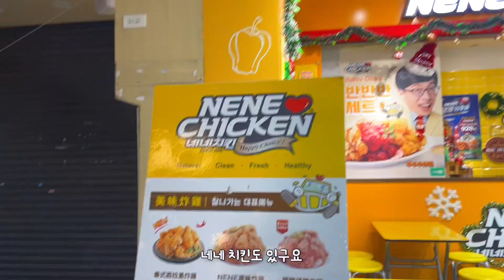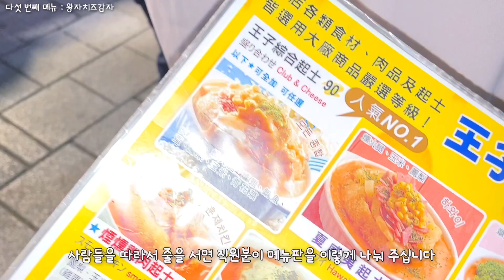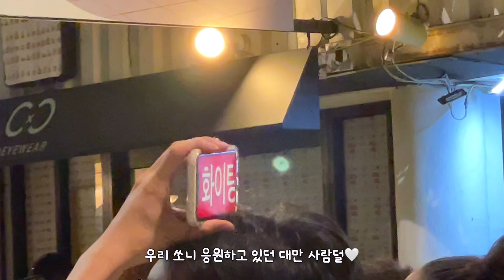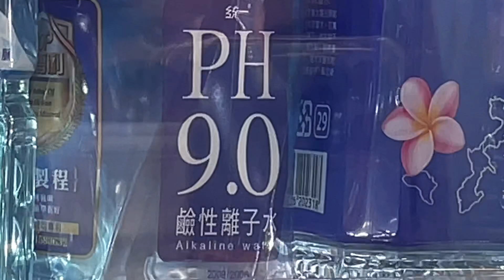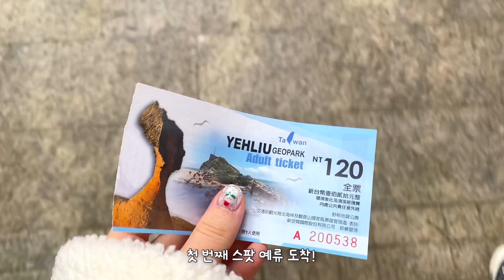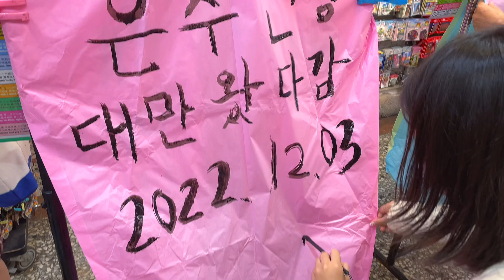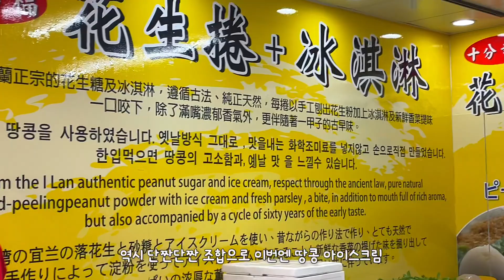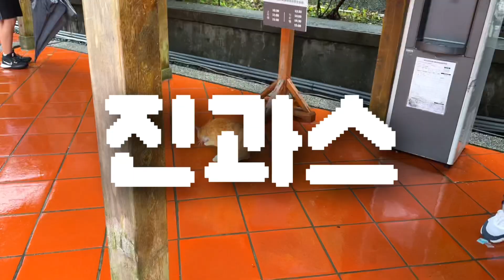[대만] 투어가 끝이 안나요.. 정말 알찬 예스폭진지 버스투어🚌 | 대만에서 월드컵 응원하며 외치는 대-한민국🇰🇷 | 스린 야시장 내 원픽은 찹쌀 소세지😋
대만 여행 1편을 생각보다 많은 분들이 봐주셔서 원래 한 달에 한 개씩 올리려고 했던
여행 븨로그를 조금 일찍 가져와 봤어요!

제가 이전에 커뮤니티에 콘텐트 업로드 일정을 올린 적이 있었는데요,
예정과 달리 추가로 업로드할 영상은 수요일!에 업로드 할 예정이라고 공지한 적이 있어서 수요일에 가져와 봤습니닷

이번 영상은 첫 번째 날 밤 ~ 두 번째 날 밤까지 담겨있는 븨로그에요
특히나 대만에서 월드컵 응원한 날의 감동은 아직도 있을 수가 없네요..
기대하지 않았던 진과스에서 고양이와 놀았던 것도 좋은 기억으로 남아있어요
여러분들도 저의 여행기를 보면서 힐링했으면 좋겠습니다🥰

그럼 다음에 만나요!

[Music]
Less Gravity - Frosty
Feeling Lucky - BallonPlanet
So Good - orcas